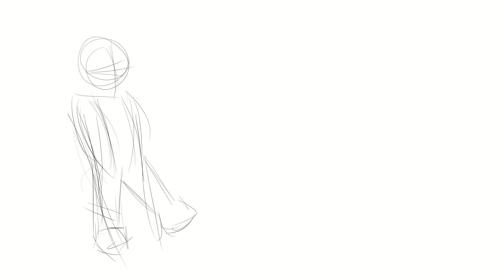WE'RE SONIC HEROES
A simple animatic of a guy going off screen.

sonic heroes seaside palace
owned by sega